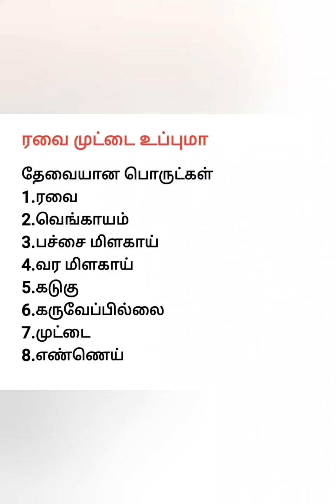ரவை முட்டை உப்புமா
Rava -1cup

Oil -3tbsp

Musturd seed-1/4tsp

Curry leaf

Dry chilly -1 or 2

Egg -2

Water -2cup

Salt for required

Ghee-1tbsp(optional)

Preethi Zion Mixer Grinder with 4 Jars (Black)
Prestige Edge Gas Table Black
Pigeon Non-stick Cookware Set, Set of 3
Electrical Hand blender
Cake Decor Nozzle
Revolvin Cake Stand with 3 Scrapper
36ml Glass Serving Bowl
Silicon spatula
Wooden spoons
Pigeon hand chopper

Few items I use for video shooting

Single glass gas stove
Samsung Galaxy M31
Video shooting tripod with ring light
Mobile tripod
Artificial plants
Mini tripod
Handy mini tripod